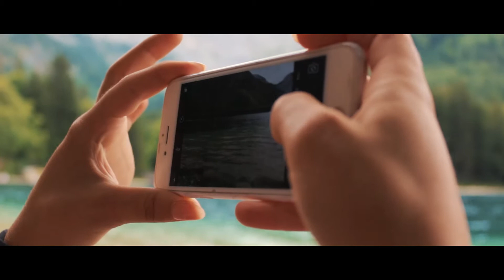DIARY Austria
Diary #3 Austria